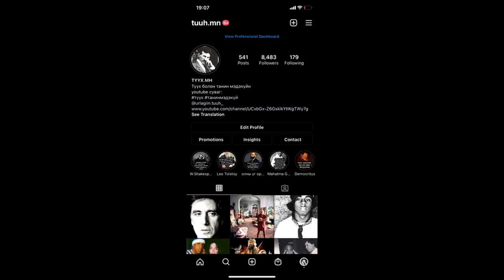Уугуул Америкчуудын тусгаар тогтнолын төлөөх тэмцэл. 1-р хэсэг / TUUH.MN